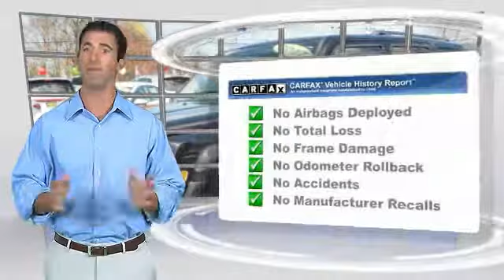2017 Jeep Patriot Hamilton NJ P75423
2017 Jeep Patriot Latitude

2017 Jeep PatriotLatitudeREMAINDER OF FACTORY WARRANTY, **PASSES NJ STATE INSPECTION**, SERVICE RECORDS AVAILABLE, **INCLUDES MAINTENANCE PKG**, CALL FOR A FREE CAR FAX REPORT!, RECENT HALDEMAN TRADE IN, 4D Sport Utility, 6-Speed Automatic, 4WD, ABS brakes, Alloy wheels, Electronic Stability Control, Heated door mirrors, Heated front seats, Illuminated entry, Low tire pressure warning, Passenger door bin, Remote keyless entry, Traction control.